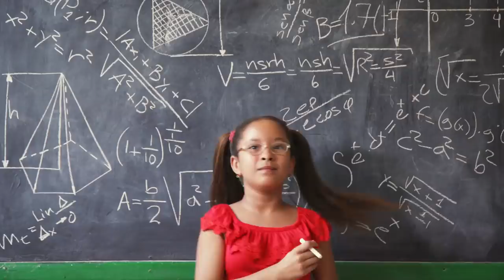Tienen talento | Despiertasupotencial.com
[¿QUÉ TIENEN EN COMÚN TODOS TUS ALUMNOS?]
Párate a pensarlo. Obsérvalos. Hay algo que todos tienen, todos.
Si no consigues averiguarlo 👨‍🏫👩‍🏫 te lo contamos en nuestra nueva campaña
Porque 10 de cada 10 alumn@s tienentalento.